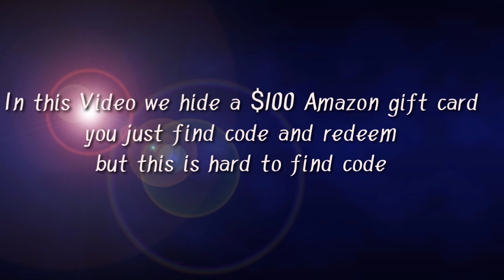Find $100 amazon gift card code in this video amazon gift card giveaway 2020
Find $100 Amazon gift card code in this video  giveaway 2020 amazon play gift card giveaway 2020

In this video we can hide a $100 Amazon play gift card code
find it and redeem it
thanks

Follow us onInstagram

Music channel

amazon gift card in pakistan, amazon gift card to payoneer, amazon gift card balance transfer to bank account, amazon gift card giveaway live